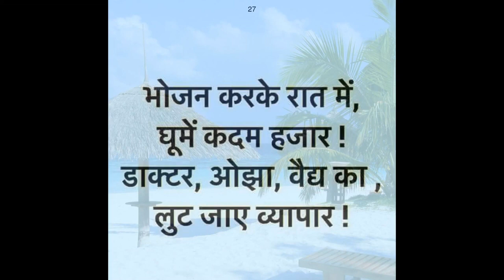Health And Fitness Tips In Hindi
Health And Fitness Tips In Hindi | Best Health And Fitness Tips
Body Flex Sports Body Champ 3 in 1 Trio Trainer ✅Massager Gun 30 Speed 7 Types of Massage Heads. Electric & Muscle Massager, Powerful Percussion Massage Gun for Body & Muscles ✅Waterproof Key Finder Smart Tracker Bluetooth r on, G-Sensor. Loop Recording, 24Hr Monitor with 32GB Card ✅iPhone for iPhone SE 2020 11 XS Max XR XS Plus 7 Plus 6 Plus 5s SE iPad Pro & More